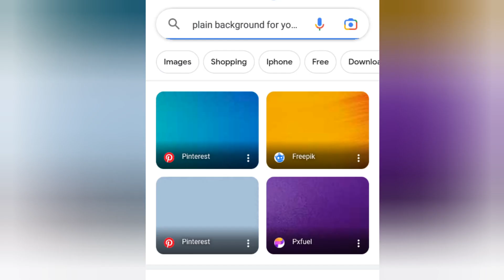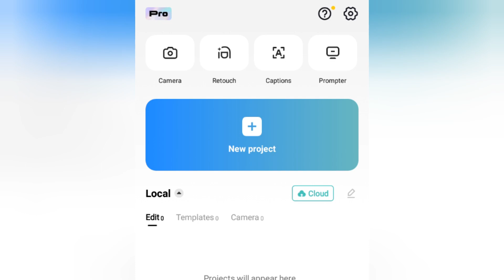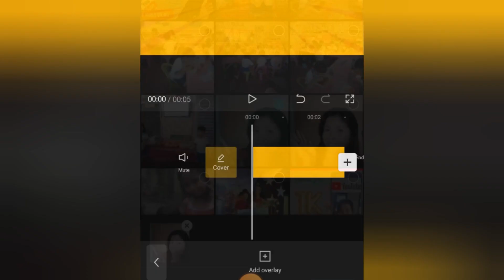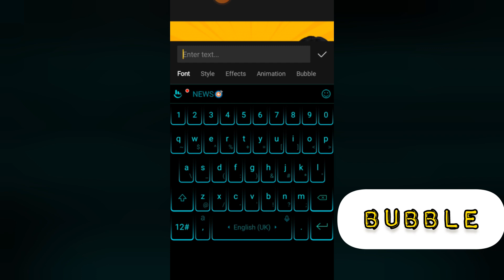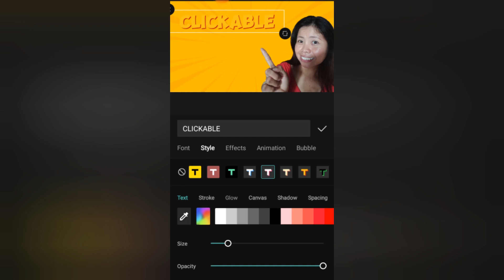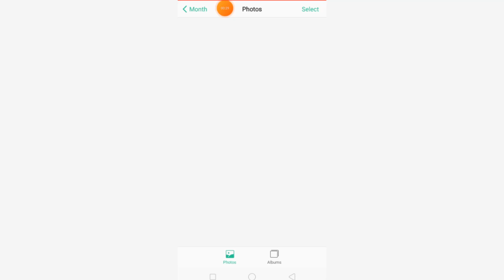🟡Paano GUMAWA ng Youtube THUMBNAIL Gamit ang CAPCUT!(Quick Tutorial/Step by step)|Simply Yan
🔴Ituturo ko dito kung PAANO GUMAWA NG THUMBNAIL para sa YOUTUBE VIDEOS Gamit ang Capcut.

Thankyou.😊

🔰About Simply Yan:💚
`Embrace Life with Simplicity..

Hello everyone!🙋
I'm Marriane a proud ruralist from the beautiful place of Camarines Sur in Bicol Region,Philippines.I'm a stay at home wife/mom and i really love being a full time homemaker.👪
I usually create  Youtube TUTORIAL videos  &  upload some VLOGS that features our humble life here in countryside.

I hope may matutunan po kayo sa mga contents na ginagawa ko at makatulong din po ito sa inyong YouTube journey..

🔎BEW & DENDEN Vlogs
🔎Mr. Top FTV